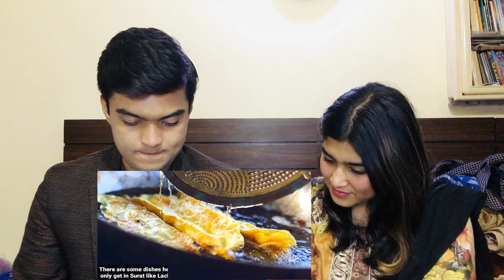Surat City - ||The Cleanest & Diamond City Of India|| Pakistani Reaction 2020 Surat City Drone View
Hey Guys, here is our HONEST Reaction and Review to Surat City - ||The Cleanest & Diamond City Of India|| Pakistani Reaction 2020 Surat City Drone View

suratcityreaction​ cleanestcity diamondcityofindia suratcity2020 gujrat suratcity Pakistanireaction ​ ​ beautifulcity surat city tour surat city drone view pakistani reaction pakistan reacts india reaction pakistani reaction to india surat city reaction